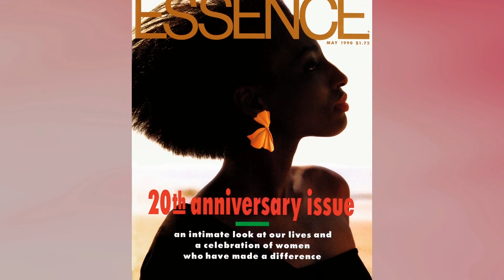The Real Reason Ed Lewis and Susan Taylor Had So Much Conflict | Time Of Essence | OWN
Their relationship had tension, but all in the spirit to create the best magazine for black women!